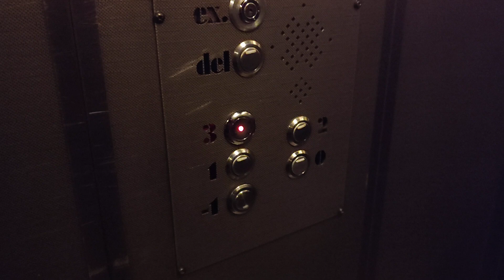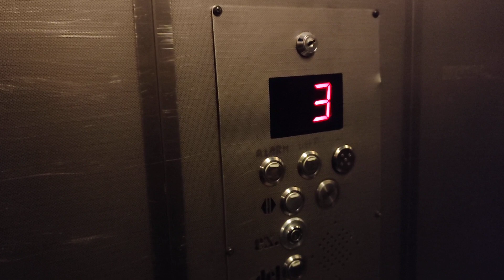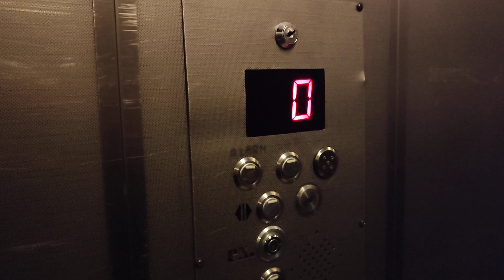Winda Translift @ Budynek SGH, aleja Niepodległości 162, Warszawa, Poland.